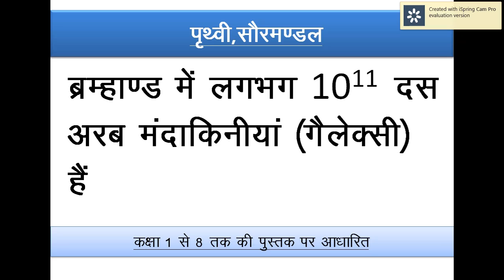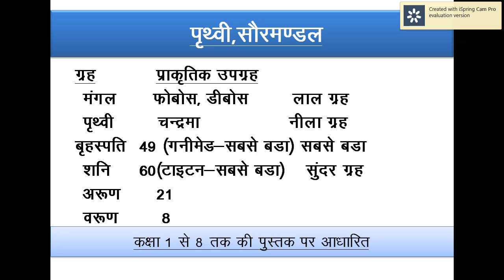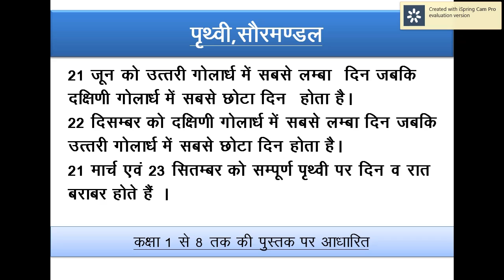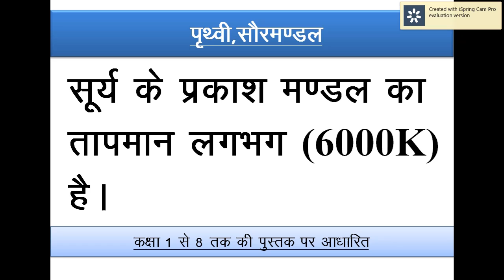CTET MPTET EVS || CHAPTER 3 || TOPIC EARTH, SOLAR SYSTEM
CTET AND MPTET EVS PREPARATION BASED ON BOOKS OF CLASS 1ST TO CLASS 8TH EVS BOOKS
FACTUAL INFORMATION